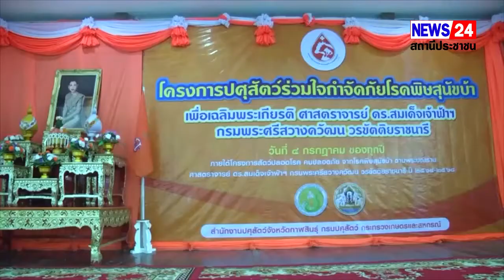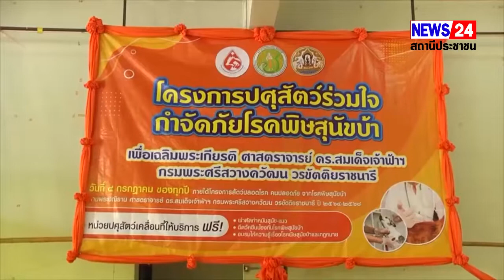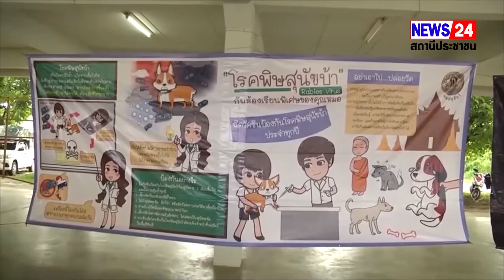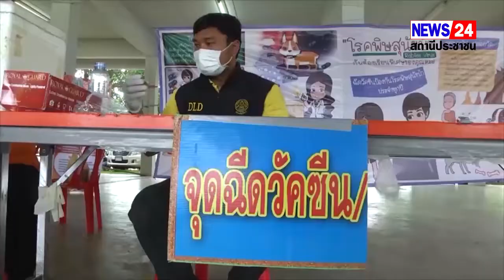กาฬสินธุ์ เปิดโครงการปศุสัตว์ร่วมใจกำจัดภัยโรคพิษสุนัขบ้า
ผู้ว่าฯ กาฬสินธุ์ นำหน่วยงานที่เกี่ยวข้องในสังกัดกระทรวงเกษตรและสหกรณ์จัดกิจกรรมโครงการปศุสัตว์ร่วมใจกำจัดภัยโรคพิษสุนัขบ้า เฉลิมพระเกียรติศาสตราจารย์ ดร.สมเด็จเจ้าฟ้าฯ กรมพระศรีสวางควัฒน วรขัตติยราชนารี
      เมื่อเวลา 09.30 น. วันที่ 5 กรกฎาคม 2565 ที่หอประชุมที่ว่าการอำเภอสมเด็จ จังหวัดกาฬสินธุ์  นายทรงพล  ใจกริ่ม ผู้ว่าราชการจังหวัดกาฬสินธุ์ เป็นประธานเปิดโครงการปศุสัตว์ร่วมใจกำจัดภัยโรคพิษสุนัขบ้า เพื่อเฉลิมพระเกียรติ ศาสตราจารย์ ดร.สมเด็จเจ้าฟ้าฯ กรมพระศรีสวางควัฒน วรขัตติยราชนารี ภายใต้โครงการสัตว์ปลอดโรค คนปลอดภัย จากโรคพิษสุนัขบ้า ตามพระปณิธาน ศาสตราจารย์ ดร.สมเด็จเจ้าฟ้าฯ กรมพระศรีสวางควัฒน วรขัตติยราชนารี ประจำปี 2565 โดยมีนายสุทิน กาญจนรัช ปศุสัตว์จังหวัดกาฬสินธุ์  พร้อมด้วยหัวหน้าส่วนราชการในสังกัดกระทรวงเกษตรและสหกรณ์  หัวหน้าส่วนราชการระดับอำเภอ ผู้นำท้องถิ่น ข้าราชการ เจ้าหน้าที่ และประชาชนเข้าร่วม
     นายทรงพล  ใจกริ่ม ผู้ว่าราชการจังหวัดกาฬสินธุ์ กล่าวว่า การดำเนินงานโครงการปศุสัตว์ร่วมใจกำจัดภัยโรคพิษสุนัขบ้า เพื่อเฉลิมพระเกียรติครั้งนี้ มีวัตถุประสงค์เพื่อให้สุนัขและแมวได้รับการผ่าตัดทำหมัน ฉีดวัคซีนป้องกันโรคพิษสุนัขบ้าครอบคลุมทุกพื้นที่ทั่วประเทศ ซึ่งมีการดำเนินการอย่างต่อเนื่องเป็นประจำทุกปี นอกจากนี้ยังเป็นการประชาสัมพันธ์  ให้ประชาชนมีความรู้ ความเข้าใจและตระหนักรู้ถึงอันตรายของโรคพิษสุนัขบ้า ไม่ปล่อยสัตว์เลี้ยงให้เป็นสัตว์จรจัด และสามารถลดปัญหาการเพิ่มจำนวนของสุนัข-แมวจรจัดตามที่สาธารณะ  ซึ่งหน่วยงานที่เกี่ยวข้องสามารถร่วมกันสร้างพื้นที่ปลอดโรคพิษสุนัขบ้า และป้องกันไม่ให้มีคนเสียชีวิตด้วยโรคพิษสุนัขบ้า
      ทั้งนี้เพื่อเป็นการเฉลิมพระเกียรติเนื่องในโอกาสวันคล้ายวันประสูติสมเด็จพระเจ้าน้องนางเธอ เจ้าฟ้าจุฬาภรณวลัยลักษณ์ อัครราชกุมารี กรมพระศรีสวางควัฒน วรขัตติยราชนารี วันที่ 4 กรกฎาคม 2565  ด้วยสำนึกในพระกรุณาธิคุณที่พระองค์ ได้ปฏิบัติพระราชกรณียกิจเพื่อความผาสุกของพสกนิกรชาวไทยทุกหมู่เหล่า ทรงยึดมั่นในคุณค่าความเป็นมนุษย์ ทรงห่วงใยสุขภาวะของปวงชนชาวไทย และมีพระปณิธานแน่วแน่ที่จะให้โรคพิษสุนัขบ้าหมดไปจากประเทศไทย ซึ่งสอดรับกับเป้าหมายขององค์การอนามัยโลก  ในการกำจัดโรคพิษสุนัขบ้าให้หมดไป ทำให้ประเทศไทยได้รับเกียรติจากองค์การอนามัยโลกให้เป็นศูนย์กลางในการแก้ปัญหาโรคพิษสุนัขบ้าในภูมิภาคเอเชีย ภายใต้การขับเคลื่อนโครงการ “สัตว์ปลอดโรค คนปลอดภัย จากโรคพิษสุนัขบ้า” ตามพระปณิธาน ศาสตราจารย์ ดร.สมเด็จเจ้าฟ้าฯ กรมพระศรีสวางควัฒน วรขัตติยราชนารี

     สมบูรณ์ นาสาทร ข่าวกาฬสินธุ์รายงาน